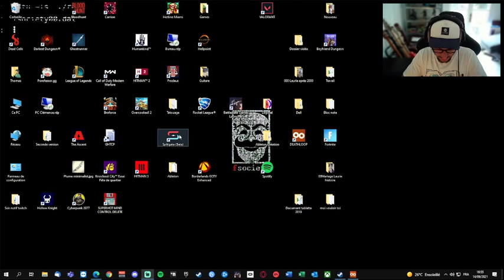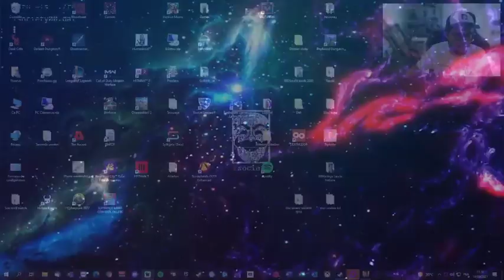🔥 FR | Un Jour Sans Fin 🔥